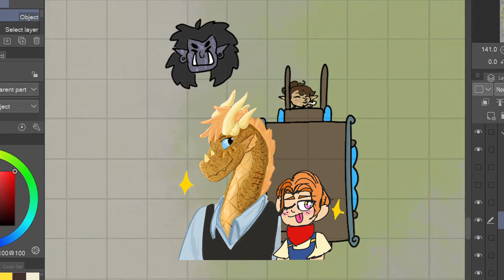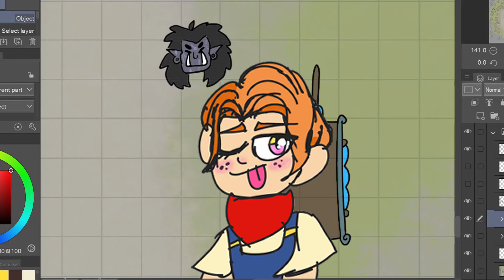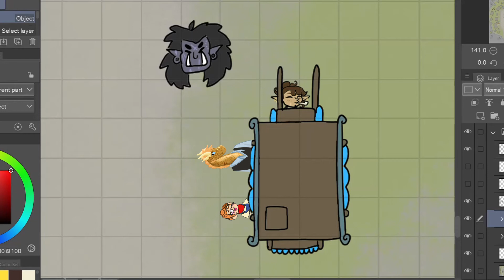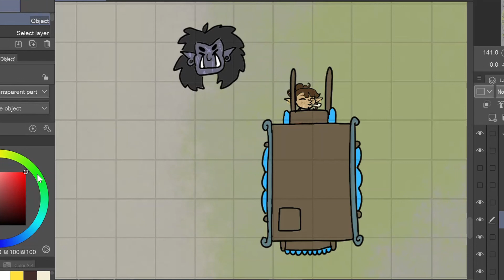Tash's Gingers- 1A, Orc Encounter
Tash the Wood Elf Merchant is traveling toward the city of Lunadon with her minions, Shanley the DragonBorn and Titan the Halfling, when their path is blocked by an aggressive Orc called Nabbok.

This is my first time DM-ing a campaign, so it is certainly not the greatest XD but we're having fun!